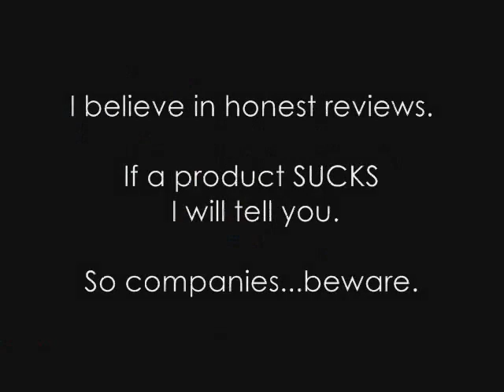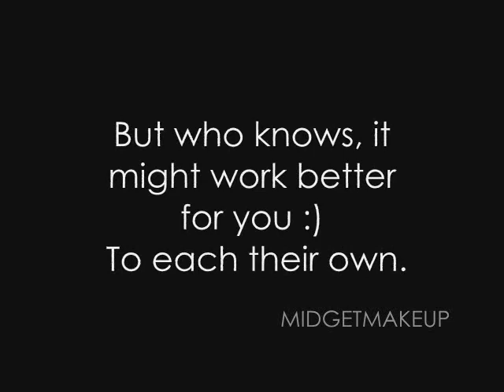Review | My Spring It (you'll like the end)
xoxo,
B